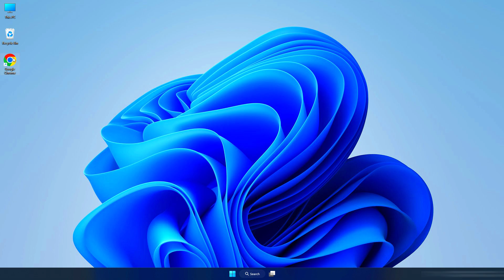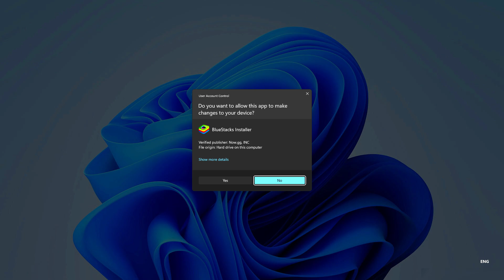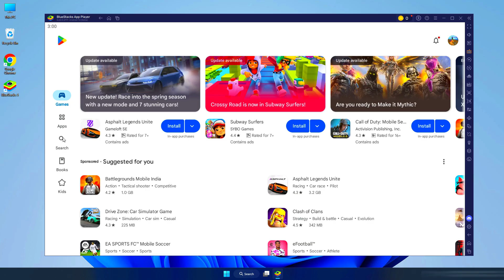How to Install Roblox on BlueStacks 2025 | Play Roblox On PC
How to Install Roblox on BlueStacks 2025 | Ultimate Guide for Best Performance

If you want to play Roblox on PC with the smoothest experience in 2025, BlueStacks remains one of the top Android emulators for gaming. Here's a step-by-step guide to install and optimize Roblox on BlueStacks:

• My Mic
• My Chair
• My Camera
• My GPU
• My CPU